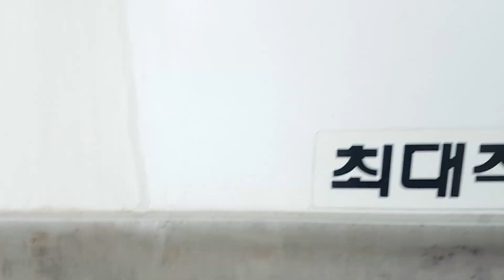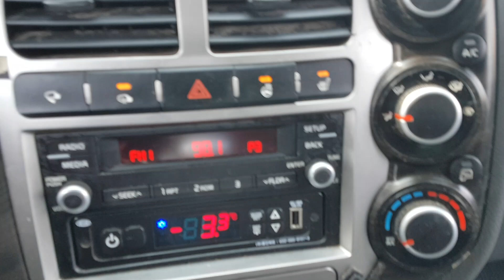KIA BONGO3 2019 KK276842 | Vehículos Coreanos Sena Trading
KIA BONGO3 2019 KK276842 for sale!